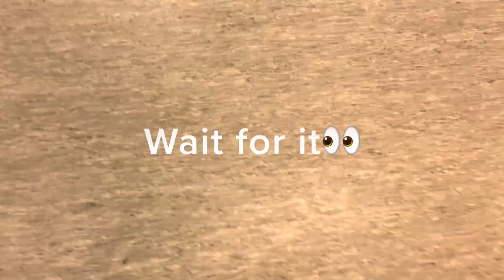"Shawty Is A Freak" Choreography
Hey guys. Enjoy this videoclass, it was a great vibe, so much fun.
Song: Henkie T ft Bryan Mg and Yssi sb
Location: De Dansfabriek ( Nieuwegein, Utrecht)